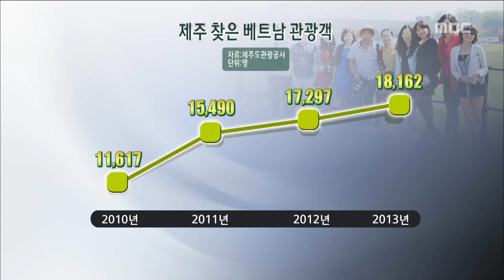제주MBC 리포트 첫 베트남 인센티브 투어단 박주연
◀ＡＮＣ▶

 제주를 찾는 외국인 관광객은
급증하고 있지만
지나치게 중국인에만 편중된다는
지적이 많았는데요.

 동남아시아 기업의
대규모 관광단이
처음으로 제주를 찾아

           ◀ＥＮＤ▶
           ◀ＶＣＲ▶

 제주의 대표적 관광지이자
세계자연유산인 성산일출봉

 중국인 관광객들로 날마다
붐비던 이 곳을
베트남에서 온 관광객들이
찾았습니다.

◀ＩＮＴ▶ 노 민 중 / 베트남 관광객
"경치가 너무 아름답고 바다가 있고 바람도 좋고 공기도 맑아서 신혼여행 가려는 친구들에게 추천하고 싶습니다."

 이번에 온 베트남인들은
동남아 최대 페인트 제조업체인
포 오렌지 그룹의 직원들입니다.

 이번 주말까지 천 148명이
세차례에 걸쳐 전세기 8편으로 들어와
3박 4일 동안 제주 관광에 나섭니다.

◀ＩＮＴ▶ 팜 티 투이 / 베트남 관광객
"한국 드라마를 통해서 김치를 알게 돼 먹고 싶
었는데, 제주에 와서 아침, 점심 , 저녁에 김치
를 먹을 수 있어서 너무 좋아요."

 (S/U) "인센티브 관광으로
동남아시아 국가에서
천 명 이상이 제주를 찾은 것은

 (CG) 제주를 찾은 베트남 관광객은
2천10년 만 천여 명에서
2천13년 만 8천 여 명으로
꾸준히 증가하고 입니다.

 베트남에 한류 열풍이 불고 있는데다
제주는 무사증 입국이 가능하기 때문입니다.

◀ＩＮＴ▶ 조진훈 제주컨벤션뷰로 마케팅팀장
"동남아 국가는 경제상황이 매우 좋아지고 있습니다. 관광시장이 확대되는 상황이고. 떠오르는 시장을 먼저 선점하는 것이 매우 중요하기 때문에."

 동남아 관광객 유치는
중국인에 편중됐던
제주 관광시장에 변화를 줄 수 있어
직항 노선과 관광상품을
서둘러 마련해야 할 것으로 보입니다.